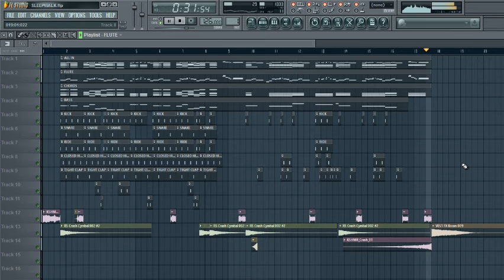KSHMR - Sleepwalk (DuLi M Remake)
Hi guys